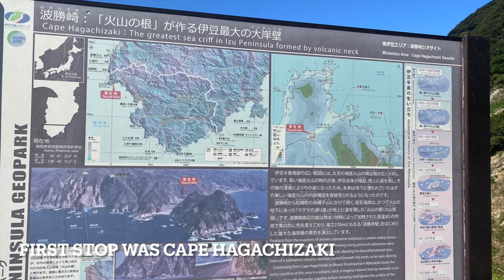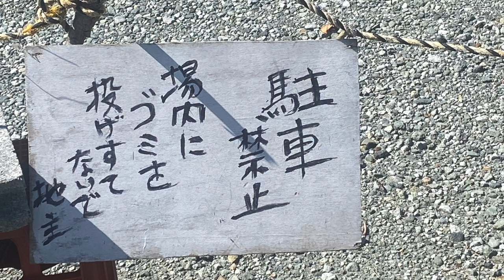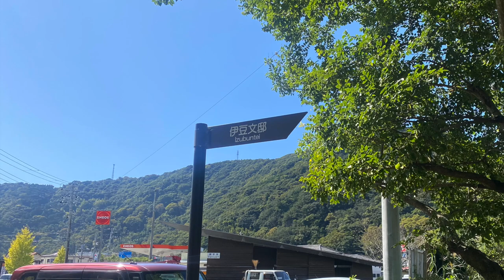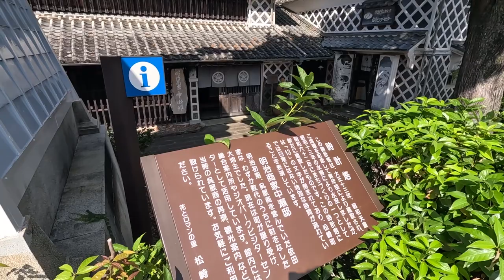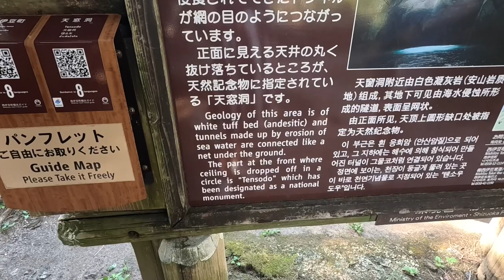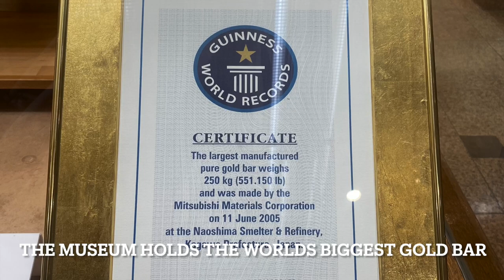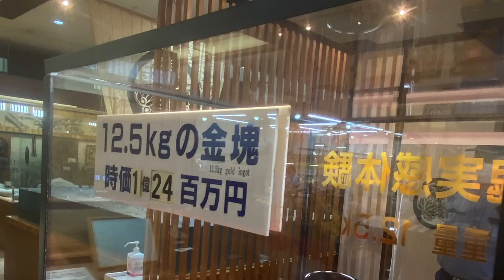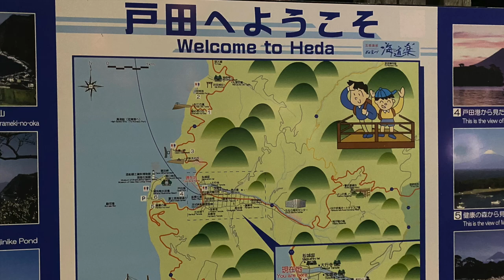The World's BIGGEST Gold Bar worth £13,200,000! 世界最大の金の延べ棒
Japan never ceases to amaze us and we carried on up the Izu Coast watching the stunning scenery pass us by. The Futo Coast was incredible and we could have been in Krabi, the scenery was so beautiful. We finished off at the Toi Gold Museum which houses the world's largest gold bar weighing in at a whopping 250kg and worth £13,200,000!

日本は私たちを驚かせてやみません。私たちは目の前を通り過ぎていく素晴らしい景色を眺めながら、伊豆海岸を北上していきました。フト海岸は素晴らしく、クラビにいるかもしれないほどの景色でした。最後に、重さ250kg、価値1,320万ポンドの世界最大の金の延べ棒を所蔵する土肥黄金博物館に行きました。